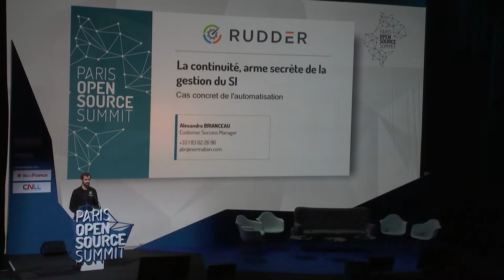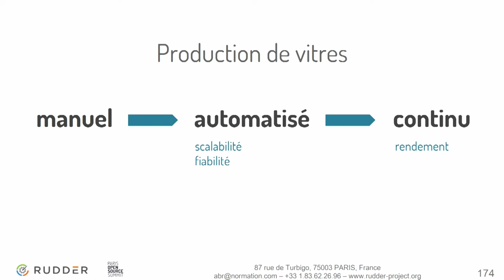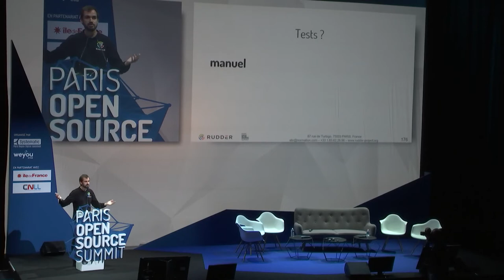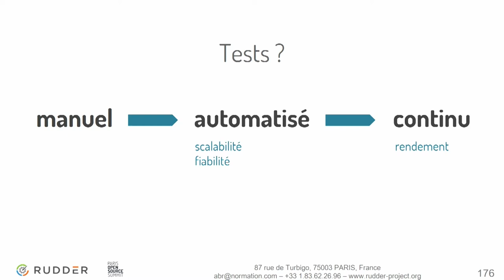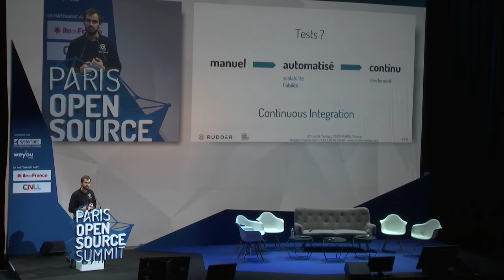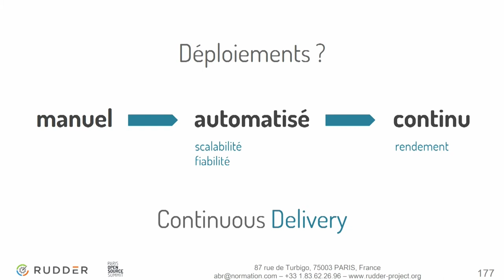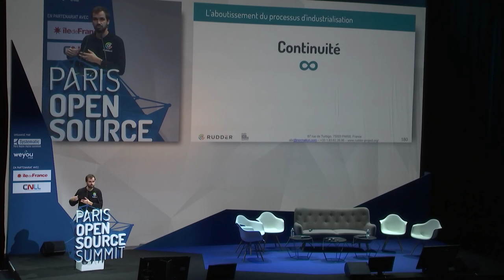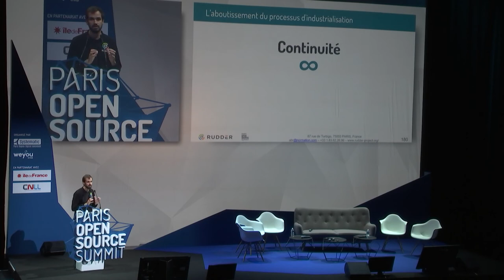OSSPARIS17 [PLENIERE TECH] Alexandre BRIANCEAU, Rudder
La continuité, arme secrète de la gestion du SI - cas concret de l'automatisation